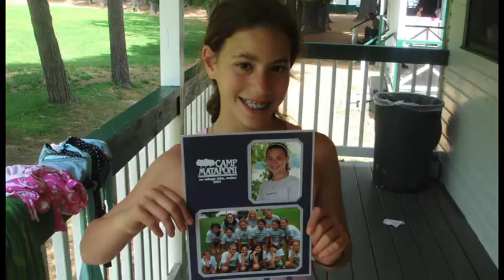2008 Devon's Bat Mitzvah Montage